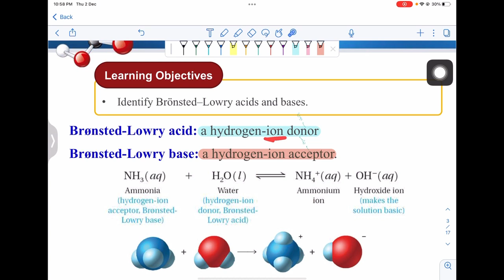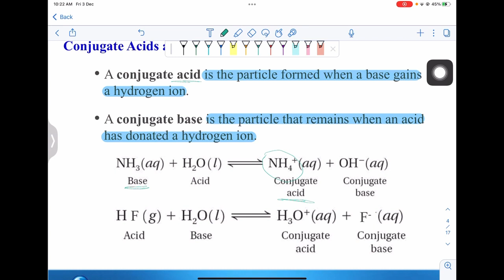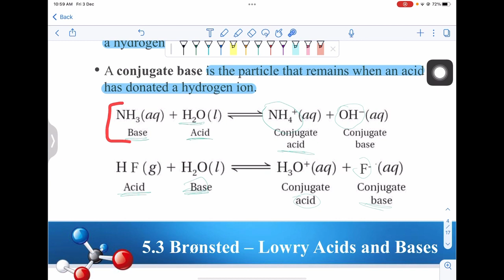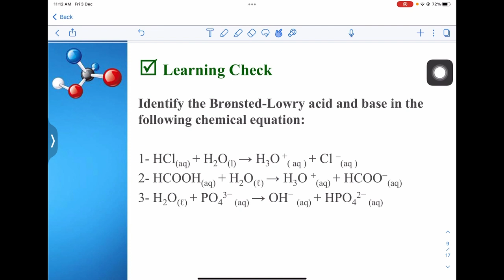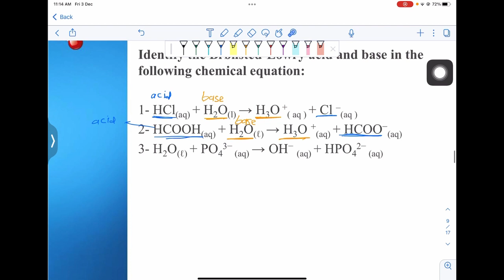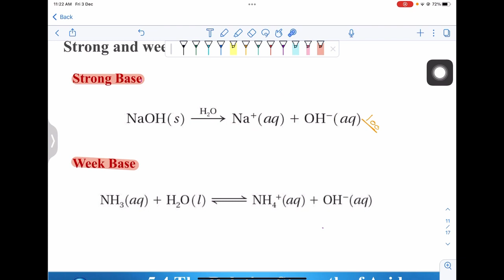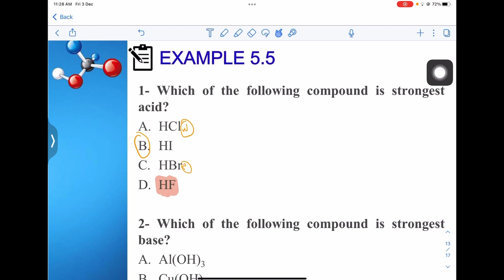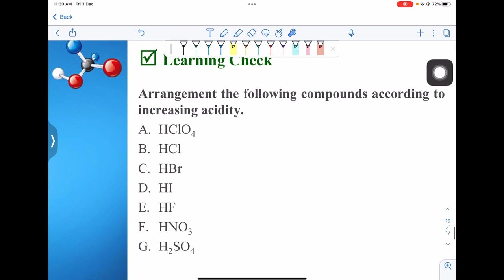Chemistry CH 5 Lesson 14 | Acid and Base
🌸مبادرة حلم مبادرة طلابية تهدف الى مساعدة المقبولين بالمسارات الصحية خلال رحلتهم بالسنة التحضيرية بجامعة الإمام عبدالرحمن بن فيصل🩺🤍